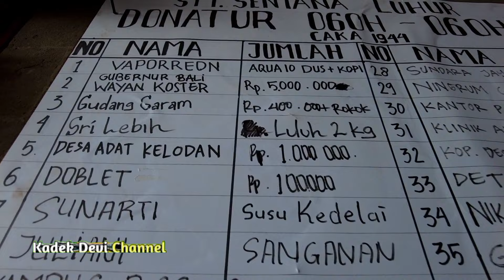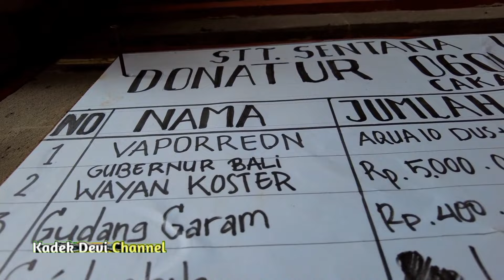TERKINI✅ OGOH OGOH CELULUK KARYA MAESTRO GUSMAN SURYA | Br Kelodan Tampaksiring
Spesialis Ogoh Ogoh Anatomi tubuh berkreasi di hari pengrupukan tahun 2022 dengn karya ogoh ogoh celuluk, seniman asal br kelodan tampaksiring gianyar

ogoh ogoh siap meramaikan dan diarak saat hari pengrupukan 2022

monster doll from bali
Ogoh-Ogoh merupakan gambaran Butha Kala yang menciptakan energi negatif dalam diri manusia. Ogoh-Ogoh sendiri berasal dari kata ogah-ogah dalam bahasa Bali yang artinya sesuatu yang digoyangkan. Ogoh-Ogoh dibuat dengan wujud yang menyeramkan dan berukuran besar.
pada saat malam sebelum Nyepi atau yang biasa disebut Pengerupukan, ada tradisi mengusung Ogoh-ogoh atau boneka raksasa dan diarak keliling desa.